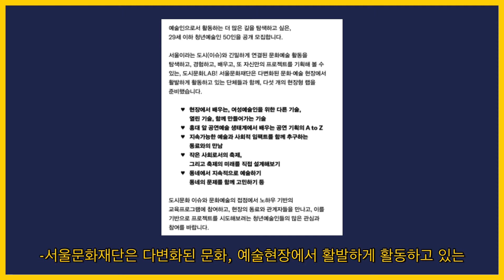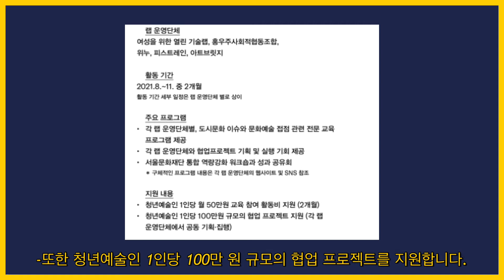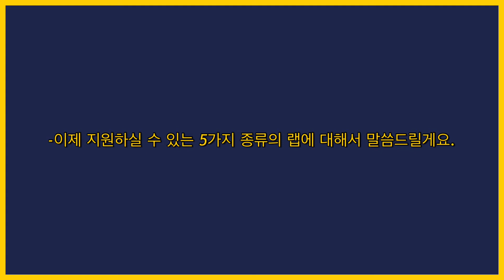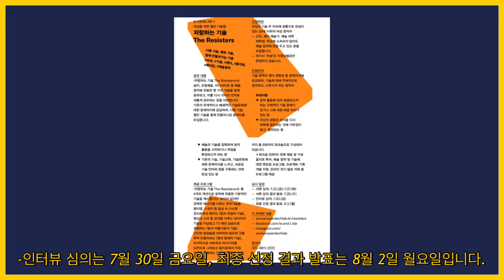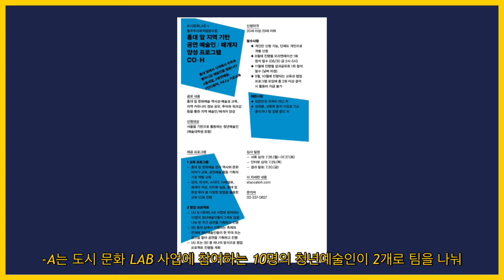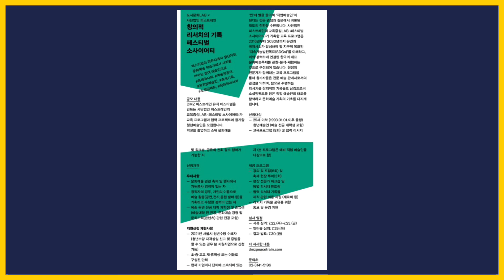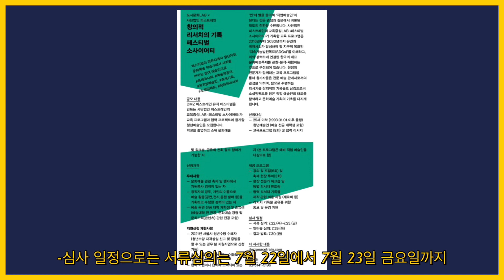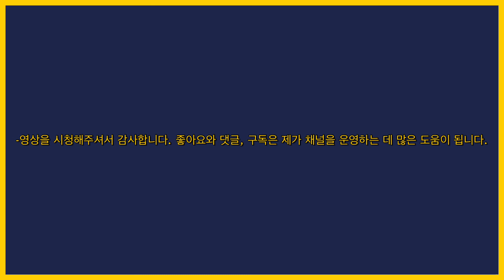[ENG SUB]신진미술작가라면 서울문화재단 이 공모전에 도전하세요!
안녕하세요.화정작가입니다.오늘은 제가 오랜만에 공모전 추천 영상을 가져왔는데요!!
서울문화재단에서 하는 공모전이고,하게되면 좋은 이점들이 많을 거라고 생각해요!저도
도전할 생각입니다!모두 화이팅합시다!!감사합니다~